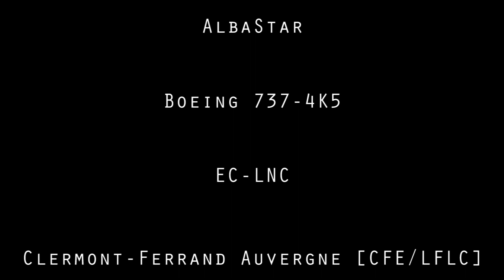AlbaStar Boeing 737-400 EC-LNC overhead landing & takeoff at Clermont-Fd [CFE/LFLC]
AlbaStar is a Spanish charter airline based in Palma de Mallorca, Spain.
This carrier operates three old Boeing 737-400s.
Here's EC-LNC which is 25 years old! Before flying for AlbaStar, she was owned by Japan Transocean (JAL Group), and by Hapag Lloyd.
Really cool to see!!
Destination: London-Luton [LTN/EGGW].

AlbaStar est une compagnie charter Espagnole, basée à Palma de Majorque, Espagne, opérant sur trois vieux Boeing 737-400s.
Ici EC-LNC, 25 ans, qui vola d'abord sous les couleurs d'Hapag Lloyd, en Allemagne, puis de Japan Transocean (JAL Group).
Destination: Londres-Luton [LTN/EGGW].

© FL-HDplanespotting 2015